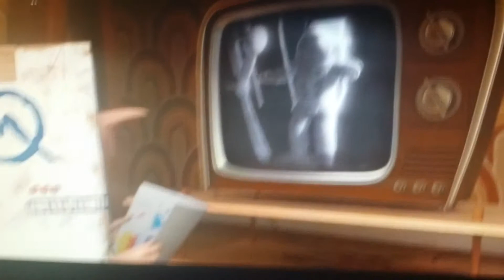Monkeys on The Moon